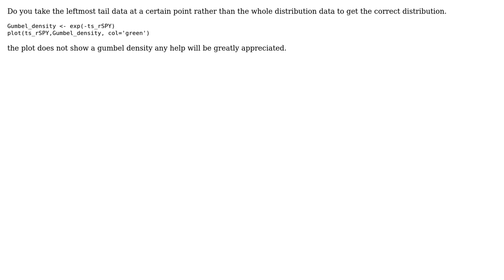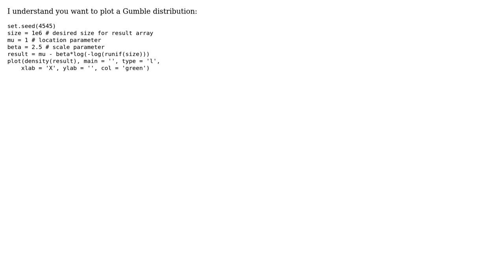For an extreme distribution in R eg plot(GumbelDistribution)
With thanks & praise to God, and with thanks to the many people who have made this project possible! | Content (except music & images) licensed under CC BY-SA | Music | Images & others | With thanks to user Con Fluentsy user Colibri and the Stack Exchange Network Trademarks are property of their respective owners. You are responsible for your own actions.